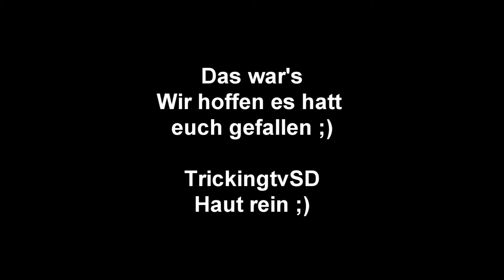TRICKINGTVSD // Remember 2012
Erinnerung von den Videos 2012.
Danke an alle die mitgemacht haben und uns unterstützt haben. :)
DoppelH3runner
V.S.Eriick

TRICKINTVSDTEAM